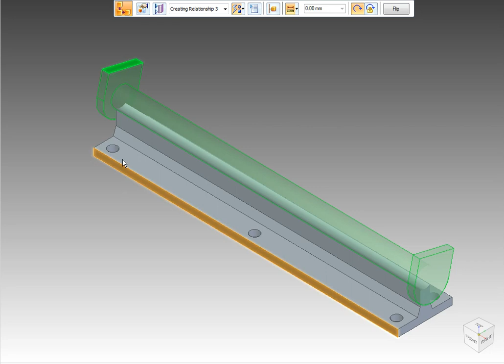Video 21 05 25 15 21 18